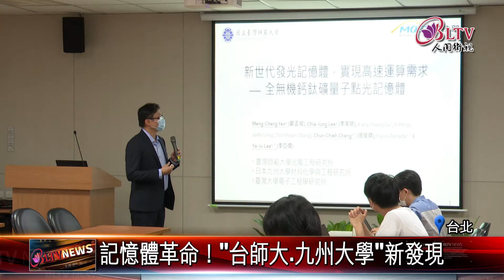20210923 台日聯手！"發光記憶體"加速運算效能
科技再進化。由台師大光電工程研究所和日北九州大學，共同組成的研究團隊，利用光學特性，發現另一種記憶體模式；這項技術不只簡化原本複雜的電子電路問題，更可望實現快速運算需求，未來也期待開拓更多元的科技應用。